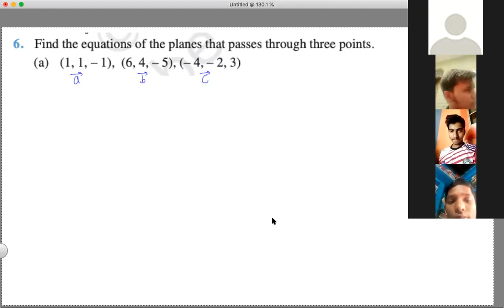XII Maths 3 D Geometry Part 08